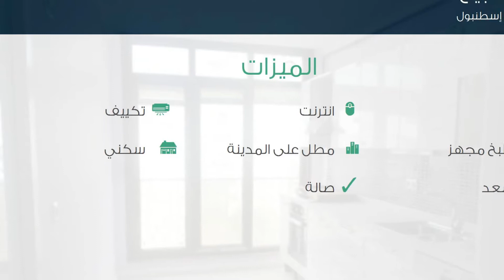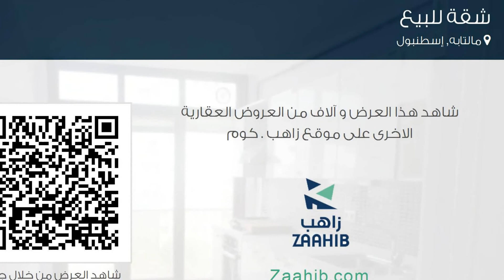شقة للبيع في شارع كادي باشا سوكاك, مالتابه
تفاصيل العرض:-

رقم: 2362055

ميزات:-

3 الغرف, 1 غرف أخرى, 2 عدد دورات المياه, 1 سعة مرآب السيارات, 14 عدد الأدوار, 6 رقم الدور, انترنت, غاز, تكييف, مطبخ مجهز, مطل على المدينة, سكني, مصعد, حديقة, صالة